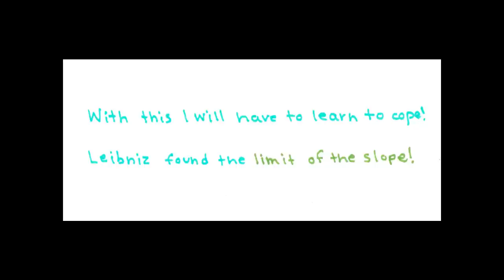Derivatives song - 'Differentiabul' by Matheatre'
Video i had to do for my Calculus class for 'Extra Credit' :P
'Differentiabul' by Matheatre